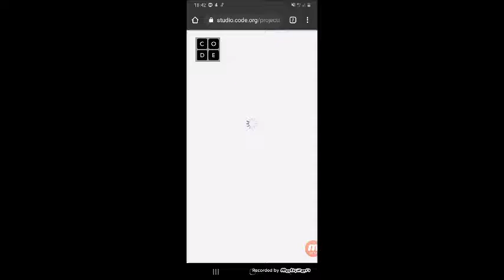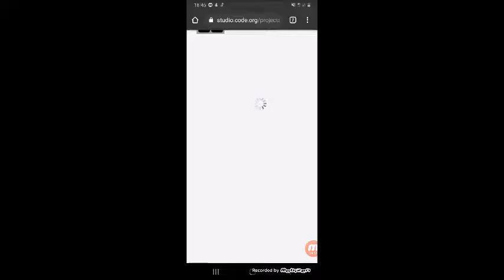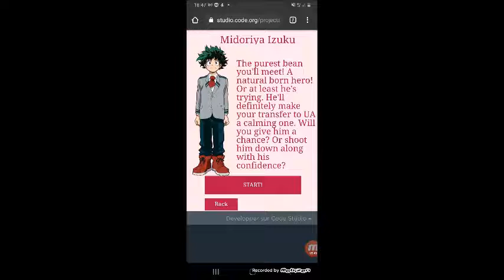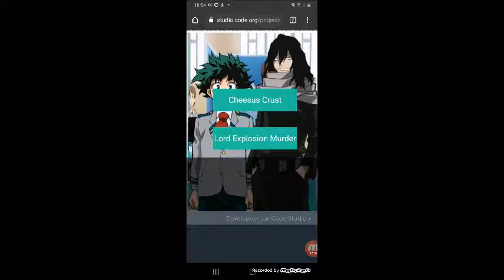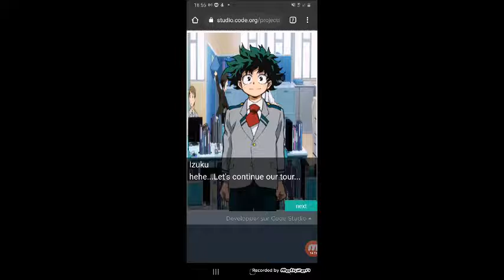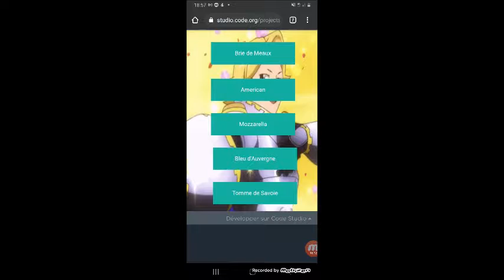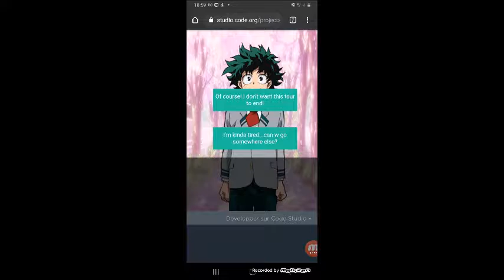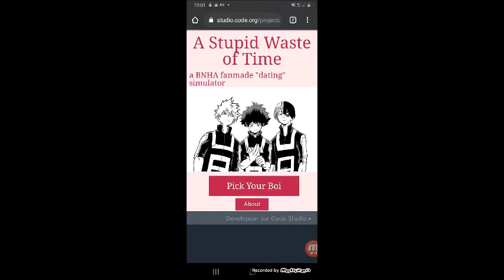JE PECHO IZUKU ( Otome game )